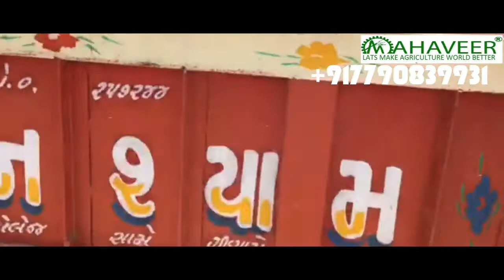Rice paddy thareshar +91 7790839931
Rice paddy thareshar  BOOKING NUMBER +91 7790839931 , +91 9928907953
ADDRESS = NH52 RAMPURA SIKAR ROAD JAIPUR RAJASTHAN PIN-303704 (INDIA🇮🇳)